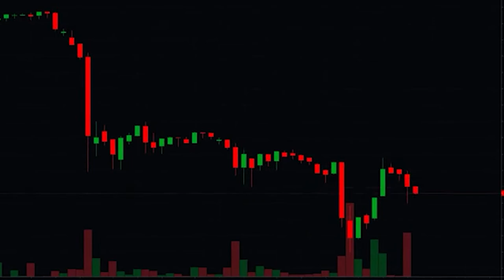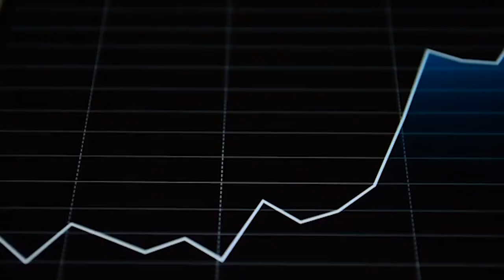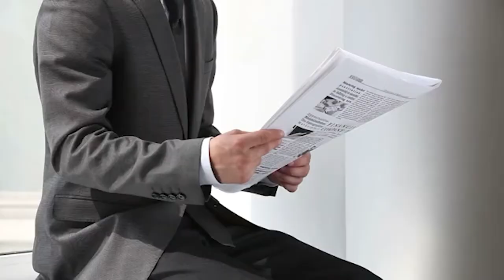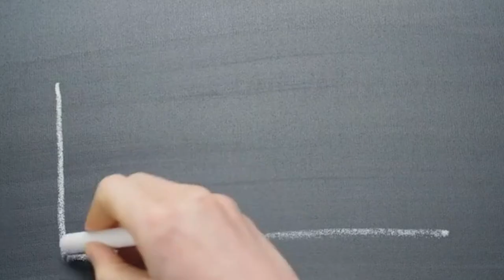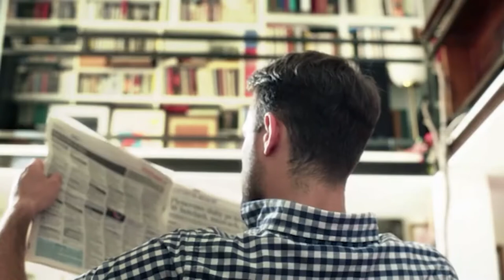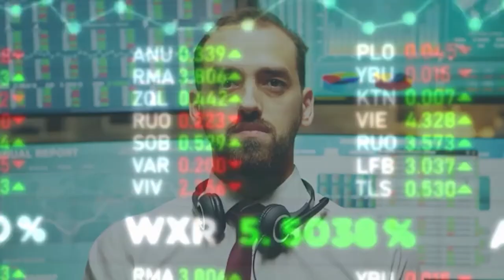Aldi vs Lidl History | Business Comparison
Aldi and Lidl are two successful European based supermarket companies that people shop at. How do both companies differ?

In this video you will learn:
The history and growth of both Aldi and Lidl.
How each companies differ from each other.
How much revenue to each companies make?

Social Media Pages:
SEO software used:
BUSINESS COURSES:
EBOOKS:
Collect your 8 Figure Dream's B.E.B.B. E-Book to learn about online business building